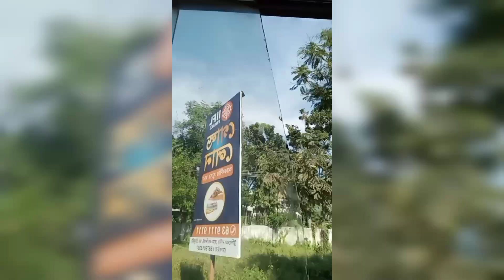Nogo mafyjao kha// Manda kalai//vlog//